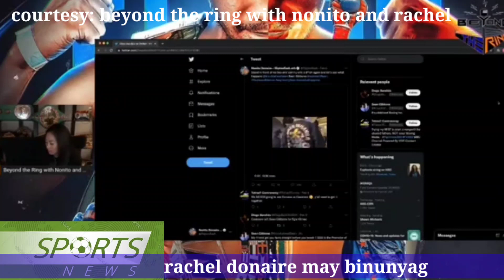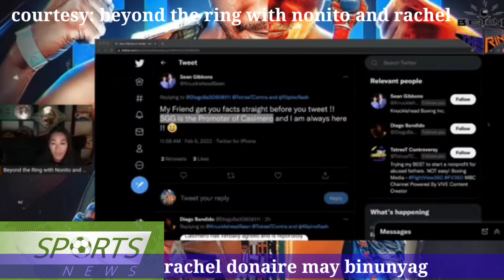OMG! Rachel Donaire May Binunyag | Casimero Pinagtanggol kay Sean Gibbons | donaire gibbons issue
Nonito Donaire
Rachel Donaire
Sean Gibbons
John Riel Casimero
Boxing News